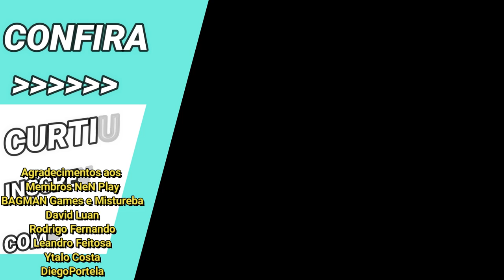Alvo de Ikki Divino: Artemis, Cadê Seu Dormir? - Saint Seiya Awakening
Confira gameplay, como é muito bom usar o Ikki de Fênix de Armadura Divina e escolher como alvo principal Artemis, aquele incômodo de eliminar ela e ativar imunidade do Ikki Divino não tem preço.